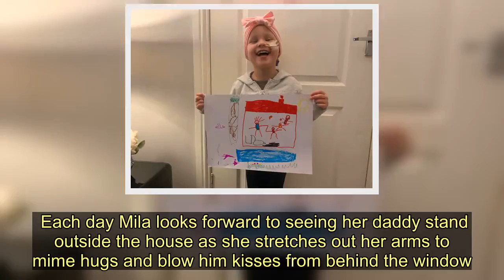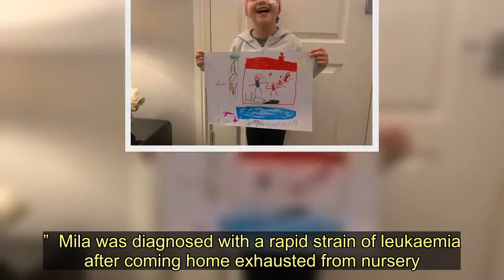Coronavirus: Scots tot battling cancer begs people 'stay at home for me' so she can see her family a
A four-year-old stricken with cancer who must live separately from her dad and sister is begging people to say in who are ignoring the coronavirus lockdown.    Mila Sneddon, from Falkirk, drew a picture of her whole family at home and urged the public to let them have a 'happily ever after'.   She drew the picture after an operation to extract bone marrow from her lower back as part of her intense chemotherapy.  Little Mila is hoping the powerful message gets through to others so she has a chance of survival with her family.    She said: “People need to stay in to keep bugs and germs away.  "They make me very poorly.  "I’d love me and my family to all be together again.”  The Daily Mirror reports that Mila, who drew a path in sky blue, pigeons in purple and a bright sun above her family home, is aware of  coronavirus and knows the “bosses of the country” have said it is “very, very naughty” to leave the house.   Mum Lynda, 36, took the heartbreaking decision to move her husband Scott, 50, and sister Jodi, 16, out of their home, in Stirlingshire, to give Mila’s vulnerable immune system the protection it needs.  Each day Mila looks forward to seeing her daddy stand outside the house as she stretches out her arms to mime hugs and blow him kisses from behind the window.  Mila said: “The longer there are germs around, the longer I can’t see my daddy or sister.  "I miss them especially at bath and bedtime when they read me a story.  "Sometimes I miss their cuddles so much I get sad.”  The youngster’s mum is desperately worried not only that her little girl will catch ­coronavirus, but that the rapid spread means she would not be treated in hospital.     Lynda told The Mirror : “Mila is so ill, my fear is that if she gets Covid-19, she won’t be treated because she has such severe underlying problems.   "Already I can see signs of her treatment being scaled back.  "She usually has a blood transfusion if her haemoglobin levels fall below 80, but today doctors said they have to be more cautious so won’t do a transfusion until it reaches 70.”  Mila was diagnosed with a rapid strain of leukaemia after coming home exhausted from nursery.  Thinking she might be anaemic, Lynda took her to see a doctor last November.  As Scott’s job is a service engineer, and vital supermarket runs brought him in to contact with other people, they made the difficult but safe decision to live in ­separate houses until the end of the outbreak.  Lynda said: “Mila ends up in hospital for 48 hours if her temperature spikes.  "She understands she can’t be around many other people, but at first thought people were running away from her.  “Explaining why Daddy can’t come in to the house was upsetting for us both.    “Now I feel Mila’s hand tighten if she sees anyone coming close in the hospital car park  "To get fresh air I drove her to the woods for a short walk.  "Mila saw a lady and said, ‘It’s OK mum, I don’t think she has the virus but we better be careful’.”  Lynda is feeling l